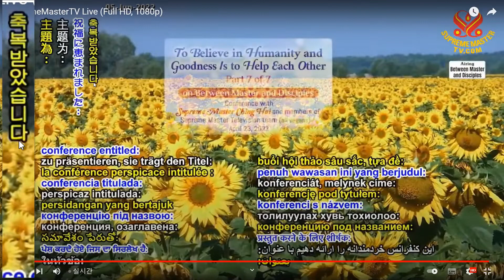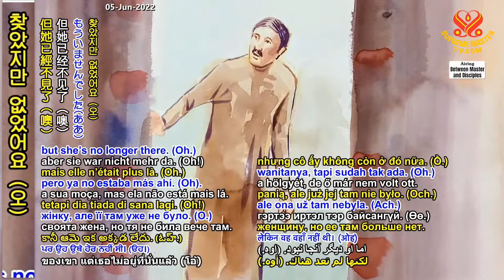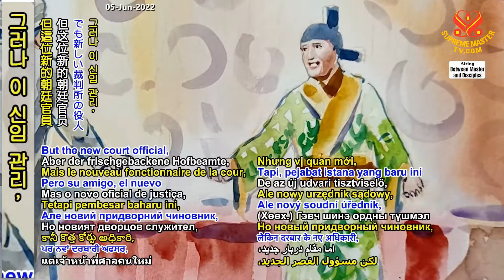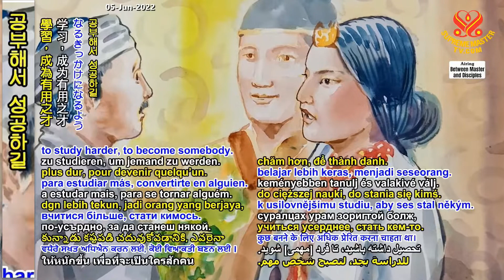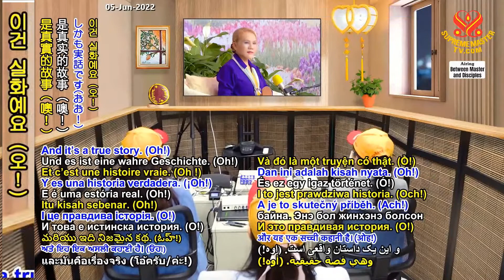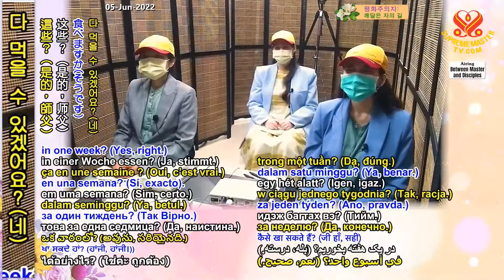7부-인간다움과 선함을 믿는 것이 서로 돕는 것이다 [P7/7] To Believe in Humanity and Goodness Is to Help Each Other